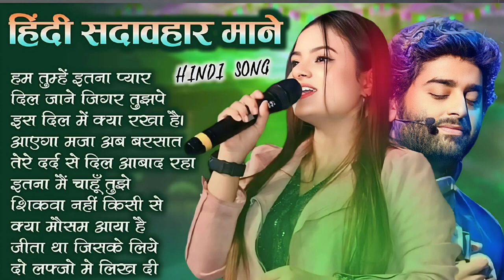90’S Bollywood Old Hindi Songs💘Old Hindi Love Song💘 Udit Narayan, Alka Yagnik, Kumar Sanu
90’S Bollywood Old Hindi Songs💘Old Hindi Love Song💘 Udit Narayan, Alka Yagnik, Kumar Sanu
💓hindi new song 💗 official song 💕 90'S Bollywood songs# Sadabahar hindi song hits hindi songs#love

Your Queries -
new best romantic song

sad songs emraan hashmi

emraan hashmi love song

emraan hashmi hit song mp3

new best sadabahar song

emraan hashmi

emraan hashmi video gaan

new release gane

purane song emraan hashmi

acche acche romantic song

hasmi Song

new song trending mein
superhit romantic song

naye song romantic

all romantic song video

new trending love song best hindi love song1m

sadabahar love song

bollywood romantic music video

romantic video love story song

new hindi love song top 10

sadabahar purane romantic song

emraan hashmi best romantic song

trending romantic video songs

romantic love video songs

behtarin romantic song

hindi song love story romantic

song romantic love hindi new

hindu new romantic song

heart touching love story song hindi

imran romantic song

new bollywood romantic

new trending love song best hindi love song

new romantic video songs 2024
new hit romantic song
romantic video songs
new hindi songs romantic
new romantic love story song
new gane romantic
imran romantic song
romantic love video songs hindi latest
hindi love story song
new new romantic song
hit romantic song video
romantic songs bollywood
hindi song romantic
sad song love story heart touching
hindi romantic songs single track
purane romantic song
90s hits hindi songs video romantic
new hindi love story
video song hindi romantic
best new hindi love song
Hindi song
hindi song kanta laga
hindi song 90
hindi song bhajan
hindi gana
hindi gana
hindi gana bewafa
hindi gana new